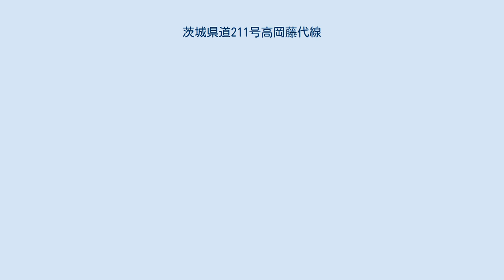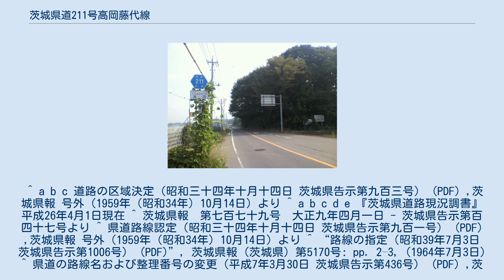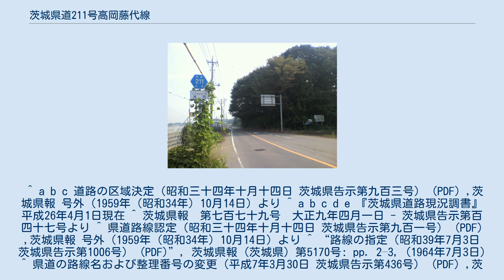茨城県道211号高岡藤代線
起点付近（つくばみらい市高岡） 茨城県道211号高岡藤代線（いばらきけんどう211ごう たかおかふじしろせん）は、茨城県つくばみらい市から取手市までを結ぶ一般県道である。
 1959年（昭和34年）10月14日、新たな県道として筑波郡伊奈村（現、つくばみらい市）大字高岡を起点とし、北相馬郡藤代町（現、取手市）を終点とする区間を本路線とする県道高岡藤代線として茨城県が県道路線認定した。
 1995年（平成7年）に整理番号211となり現在に至る。
以下同じ。
 ^ a b c 道路の区域決定（昭和三十四年十月十四日 茨城県告示第九百三号） (PDF) ,茨城県報 号外（1959年（昭和34年）10月14日）より ^ a b c d e 『茨城県道路現況調書』平成26年4月1日現在 ^ 茨城県報　第七百七十九号　大正九年四月一日 - 茨城県告示第百四十七号より ^ 県道路線認定（昭和三十四年十月十四日 茨城県告示第九百一号） (PDF) ,茨城県報 号外（1959年（昭和34年）10月14日）より ^ “路線の指定（昭和39年7月3日 茨城県告示第1006号） (PDF)”, 茨城県報 (茨城県) 第5170号: pp. 2–3, (1964年7月3日) ^ 県道の路線名および整理番号の変更（平成7年3月30日 茨城県告示第436号） (PDF) ,茨城県報 第637号（1995年（平成7年）3月30日）より ^ 道路の区域の変更（平成10年3月9日 茨城県告示第242号） (PDF) ,茨城県報 第938号（1998年（平成10年）3月9日）pp. 8-9より ^ “道路の区域の変更（平成12年1月31日 茨城県告示第107号） (PDF)”, 茨城県報 (茨城県) 第1130号: pp. 3-4, (2000年1月31日) ^ “道路の供用の開始（平成12年4月17日 茨城県告示第524号） (PDF)”, 茨城県報 (茨城県) 第1152号: p. 15, (2000年4月17日)